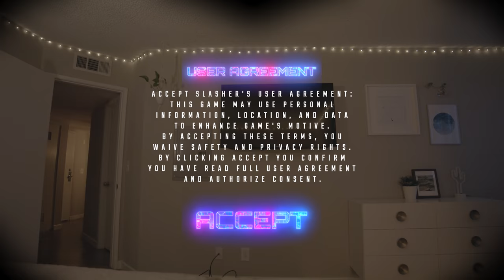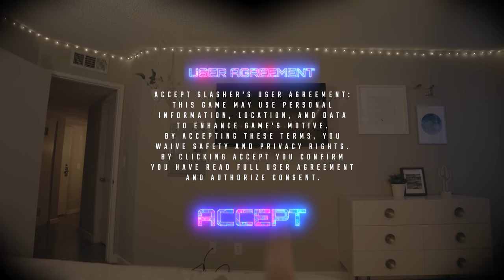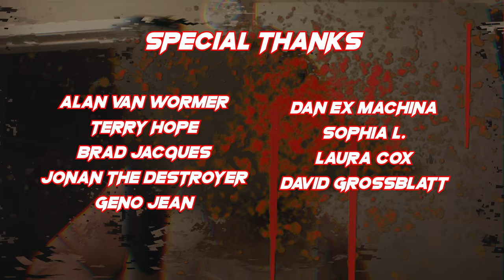Slasher - Short Horror Film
A girl plays a haunted AR video game...

Directed & Edited by: Aaron Fradkin
Starring: Victoria Fratz
Featuring: Wes Overby, Nicholas R. Camp, & Aaron Fradkin

BIG thank you to all of our AMAZING supporters on Patreon: Brad Jacques, Geno Jean, Sophia L, Dan Ex Machina, Laura Cox, Gaggles, David Grossblatt, Buried Hatchet Productions, Sara Deane, Alan Van Wormer,  Dave Blanchard, Jonan The Destroyer.